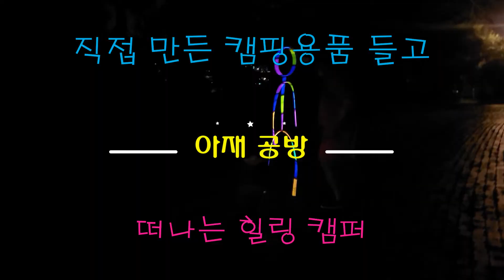목공용 나무 망치 만들기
필요해서 구입 할까 고민하다가 직접 만들어 보았어요